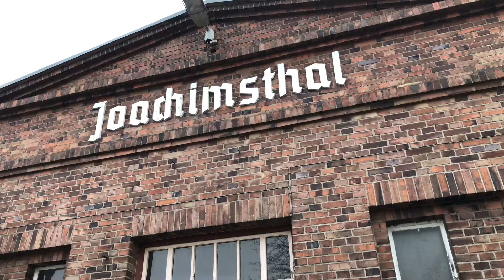Pressetermin: 3 Jahre Schorfheide-Bahn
Heute „großer Bahnhof“ am Bahnhof in Joachimsthal zum offiziellen Pressetermin zu 3 Jahre Probebetrieb der „Schorfheide-Bahn“ /RB63.

Die reaktivierte Bahnlinie zwischen Eberswalde, Joachimsthal & Templin verbindet als Querverbindung die Orte im Biosphärenreservat Schorfheide-Chorin und dem Naturpark Uckermärkische Seen. Besonders attraktiv sind die Anbindungen an Rad- und Wanderwege oder Besuche schöner kleiner Orte direkt an den Bahnhöfen.

Ende November vor 3 Jahren wurde in Joachimsthal die Bahnstrecke auf dem Teilstück Joachimsthal - Templin wiedereröffnet und für den Testbetrieb freigegeben. Damit wurde die direkte Zugverbindung zwischen Eberswalde und
Templin wiederbelebt.

Seitdem machen sich die Akteure vor Ort gemeinsam für den Zugverkehr auf der Bahnstrecke der RB63 stark und setzen mit der Finanzierung, regelmäßigen Arbeitsgruppensitzungen und Marketingmaßnahmen ein Zeichen für die erforderliche Verkehrswende.

Die Anrainer verbindet die Erwartung, dass die Verkehrsleistung auf der „Schorfheide-Bahn“ / RB63 auch ab dem Fahrplanwechsel im Dezember 2022 bestellt und ab 2024 verbindlich in den neuen Landesnahverkehrsplan aufgenommen wird.